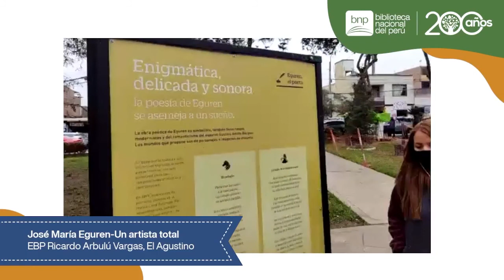Exposición itinerante | José María Eguren. Un artista total en la EBP de El Agustino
Bienvenidos a la inauguración de la exposición itinerante José María Eguren. Un artista total, ubicada en la Estación de  Biblioteca Pública Ricardo "Ricardo Arbulú Vargas", en El Agustino.
A través de esta exposición sobre las colecciones que la 📚 Biblioteca Nacional del Perú posee del polifacético intelectual. La institución invita a los ciudadanos a indagar sobre las múltiples habilidades y la particular producción de literatura, pintura y fotografía de un singular artística como lo fue José María Eguren.
Participan Heber Llauca, encargado de la EBP de El Agustino, Cecilia Ferrer, coordinadora de las EBP, Ezio Neyra, jefe institucional de la BNP y la regidora Kazumi Yto, en representación del alcalde de El Agustino.
📌 Pueden visitar esta muestra que forma parte del programa BNP a tu encuentro, hasta el 2 de octubre, en la loza central del Parque Triangular donde se encuentra la EBP, Jirón José A. Quiñones cuadra 4, urbanización La Corporación, El Agustino.
Si quieres conocer un poco más del arte de José María Eguren solo visita su colección de acuarelas en "Museo íntimo" de la plataforma Google Arts & Culture de la BNP